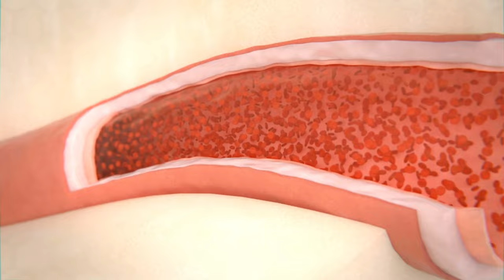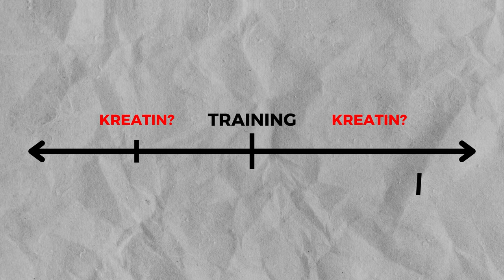Kreatin – Alles, was Du (wirklich) wissen musst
💚 Noch mehr Wissen bekommst Du hier:
(jede Woche Mehrwert – keine Werbung)

Studien, die ich im Video erwähne:

3-5g Kreatin reichen für den Anfang aus (Menge wurde in dieser Studie genutzt):

Studie, die zeigt, dass Kreatin DHT eventuell erhöhen kann (gibt nur eine Studie):